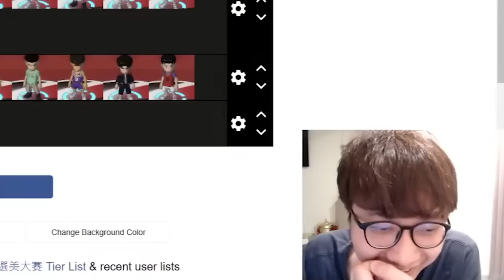實況主三排解任務！竟遇超扯魔球？｜噁男操作竟讓主播刮目相看？｜slamdunk｜【花枝丸-灌籃高手】